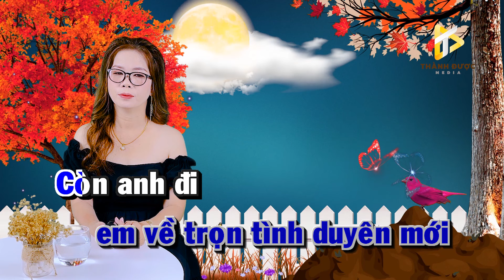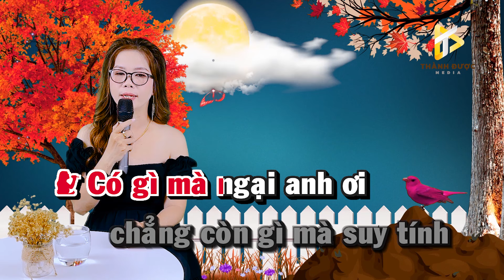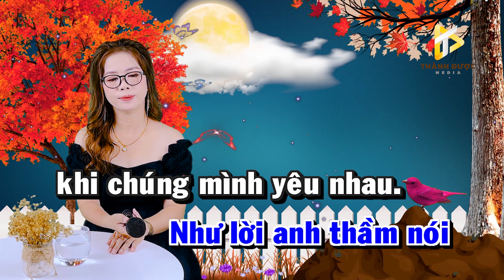LK Karaoke Song Ca Trữ Tình THIẾU GIỌNG NAM Nhạc Ưa Thích Nhiều Người Hát - Song Ca Với Lê Liễu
► Bài hát: LK Karaoke Song Ca Trữ Tình THIẾU GIỌNG NAM Nhạc Ưa Thích Nhiều Người Hát